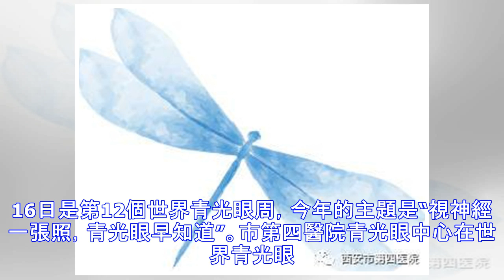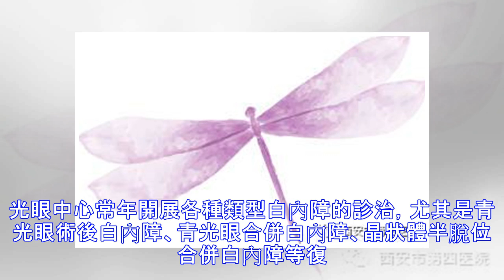【專家有話說】驚！致盲“殺手”！超90%患者不知道自己得病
青光眼是全球首位不可逆致盲性眼病。在我國，初次被診斷為青光眼的病人中有75%已經到了中晚期，早期，超90%患者不知道自己得病，因此青光眼被稱為視力的隱形殺手，早發現、早治療，可以有效地控制病情的發展。3月10日至16日是第12個世界青光眼周，今年的主題是“視神經一張照，青光眼早知道”。市第四醫院青光眼中心在世界青光眼周舉辦大型科普知識宣傳及義診活動，具體安排如下：1. 3月12日14:00至15:30在市第四醫院行政樓二樓培訓中心，為廣大青光眼患者舉辦青光眼科普宣傳及專題知識講座。2.3月13日上午9點至11點在市第四醫院門診樓前舉辦義診活動，內容包括：發放青光眼宣傳資料，進行青光眼篩查、診治、諮詢等。歡迎廣大青光眼患者和親友以及對青光眼感興趣的市民朋友們前來參加青光眼中心的科普宣傳和義診活動。中心介紹西安市第四醫院暨陝西省眼科醫院青光眼中心是以診治青光眼、白內障為特色的科室，年門診量約3...